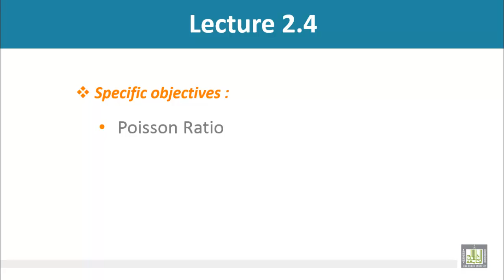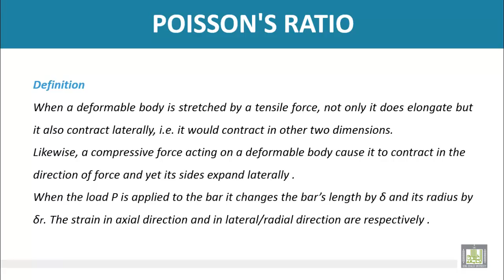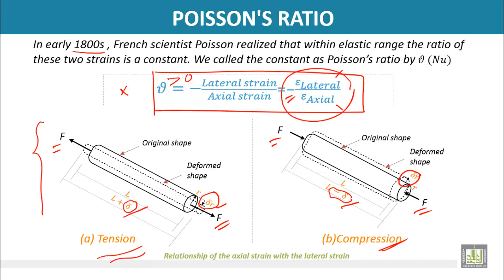Strength of Materials - Poisson Ratio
Poisson Ratio